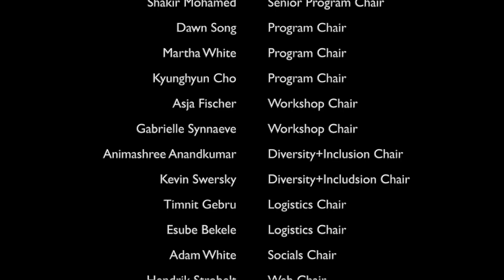A message from the ICLR'20 Organizing Committee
This is a video message from the organizing committee of ICLR'20 welcoming all of you to our first fully virtual conference.

to join ICLR'20!